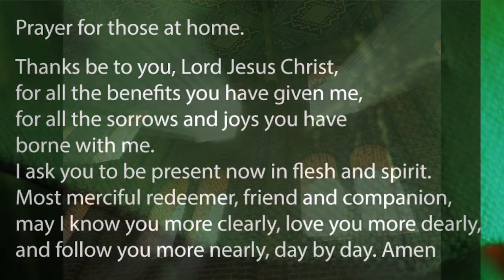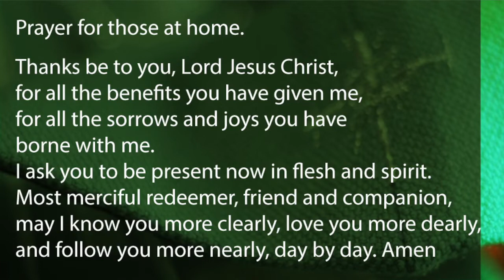25 September 2022 Creation Season 4 'if they do not listen to the prophets'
Service from St John's Church at 9.30am.
(apologies that the live-stream hit a connection problem, this is a recording of the same service)
Church at Home, Eucharist Service with the Benefice of St George & St John, Newbury.